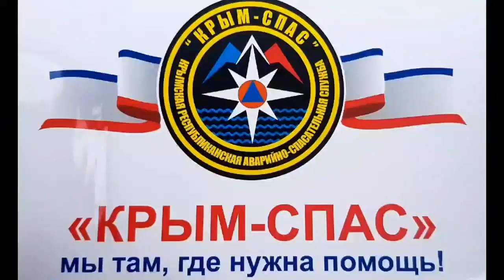Авария на горной дороге. И грузовик, который мешал спасателям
Автоавария 4 сентября на мокрой после дождя горной дороге, неподалёку от села Лесное, трасса меж Судаком и Грушевкой. Навстречу не местным с горки катится мусоровоз и цепляет легковушку курортников. Даже это не столь удивительно, как одно "но".
ЭТО "НО!" - обратите внимание на грузовик, который судя по сюжету видео не пропускал спасателей на подъёме. 3 километра не пропускал, а спасатели торопились, каждая секунда на счету.

Наверное. В подобных ситуациях нужно вводить отдельную статью, особенное наказание - это же равноценно, как "Скорой помощи" перекрыть дорогу, противодействие спецтранспорту.
Все знают. Что спасатели, как и "Скорая" - едут со звуковыми сигналами, машинки заметные, на работу ехали наши ребята. А их не пропустил самосвал..

Вот вам, горожане, ещё один плюс в то, что закрыли тему карьера на месте лагеря "Отважный", так бы подобные грузовики с щебнем вообще загрузили дорогу, перекрывали движение, разбили бы трассу ко всему, как было совсем недавно.

Дело ГИБДД - найти того водителя и пояснить за поведение на дороге, пусть и подъём, пусть и мокрая дорога, а профессиональную специальную технику нужно пропускать. Не раз и грузовики с щебнем сами переворачивались именно на этом спуске-подъёме выше села Лесное.
Наши же КРЫМ-СПАС молодцы, как всегда!
Хорошо, что эта авария обошлась беж жертв..